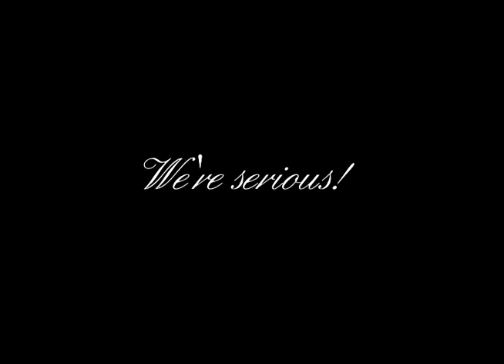A Love Story for Valentine's Day: How Brett Met Milda (#1)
For Valentines Day - The love story of how a guy named Brett met a girl named Milda...